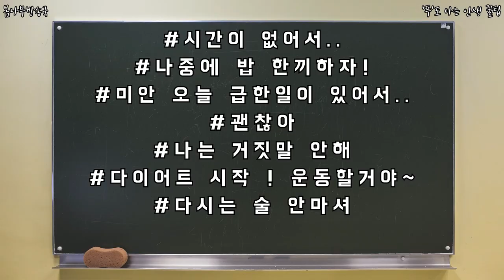한국인이 가장 많이 하는 거짓말 탑7 _ 거짓말 순위 _ 거짓말 멘트 _ 가장 많이 하는 거짓말 _ 거짓말 하는 법